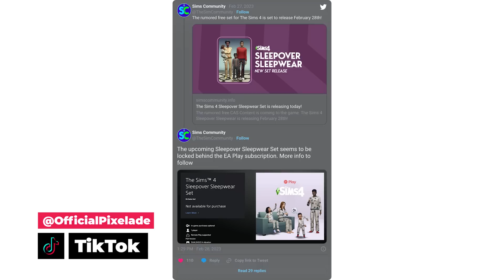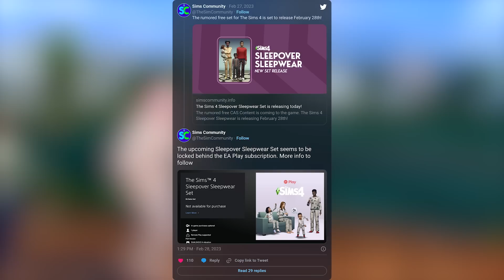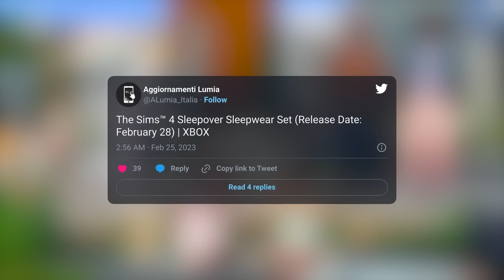SIMMERS WILL NOT LIKE THIS... NEW SET BEHIND SUBSCRIPTION PAYWALL?! 😱